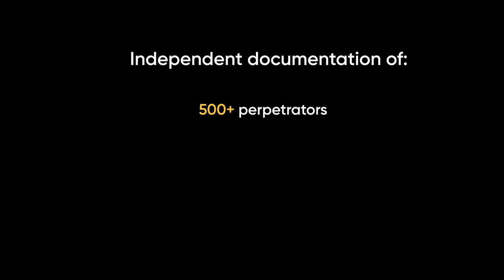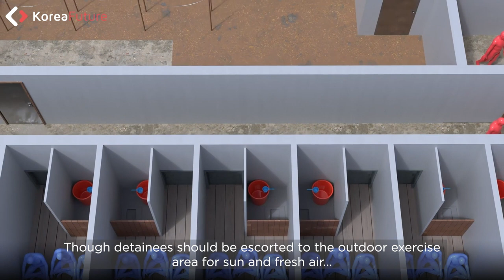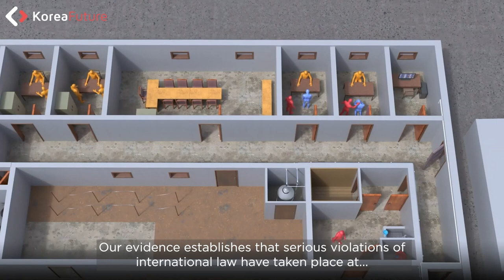Onsong County MPS Detention Centre (Short)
Onsong County MPS Detention Centre is located in North Hamgyong Province. Less than a mile from the border with China, the detention centre is home to serious violations of international human rights law that we have documented in the North Korean Prison Database

To better understand and situate the experiences of detainees, we used digital modelling, survivor testimony, memory-based diagrams, and satellite imagery to model the internal architecture of Onsong County MPS Detention Centre.

This is the first time anyone has seen inside a North Korean penal facility.

We worked with Orion Intel to create our digital model.